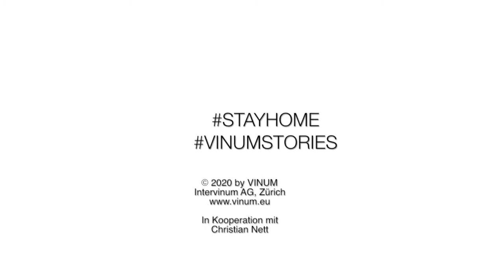vinumstories on VINUM tv mit Christian Nett vom Weingut Bergdolt-Reif & Nett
Events und Verkostungen, bei denen die Winzer ihre Weine präsentieren können, finden immer noch nicht statt. Christian Nett gibt uns Einblick in seinen derzeitigen Alltag, der eigentlich bedeutet "Back to the roots". Wie zum Beispiel mit seinem derzeitigen Generationenprojekt: Mit Kindern und Vater einen neuen Weinberg anlegen.